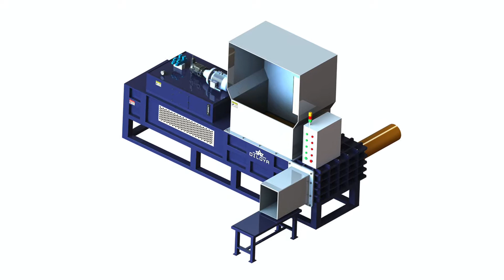Custom-made Corn Core Baling Press Machine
1.Fully automatic waste cardboard box/OCC/ONP baling press machine,
2.Vertical carton box baling machine, plastic pet bottles compress machine.
3.Metal scrap baling press machine, steel wire compress baler machine.
4.Aluminum chips/shavings briquetting press machine, copper turnings/swarfs briquetting press machine.
5.Wood shavings bagging press baler machine, silage bagging baling machine.
6.Wiping rags bagging press baler machine, waste clothes/second hand clothing/old clothes baling machine.
7.Plastic lumps/pipes shredder machine, plastic scrap blue shredder machine.
8.Metal scrap shredder machine, double shaft shredder machine, wood pallet shredder machine.
9.Plastic lumps granulator machine, plastic barrels crusher machine.
10.Hydraulic shear machine for heavy metal scrap, copper cable wire shear machine.

Cores Baler Machine, Cores Baler Machine Suppliers and Albania, Hydraulic Corncob Baler, Y83 2000 Super Quality Custom Made Corn Core Baling Press Machine. hydraulic compact corncob baler corn core baling machine maize cob balers, Corn Core Compress Machine, Hydraulic Corn Core Machine, Hydraulic Corn Core Machine Barbados, Corn Core Compressing Machine, Hydraulic Corn Core Machine, Wholesale Various High Quality Hydraulic Corn Core Machine Products from Global Hydraulic Corn Core Machine Suppliers and Hydraulic Corn, Corn Core Press Machine, custom made baler, price of custom made baler in scotland Bhutan, Rice Husk Corn Core Compress Packer Machine, custom made baler. recycled craft paper Staheli West Inc Custom Baling. Machine Rag Press Machine Not only does the DewP 6110 corn core baling machine If, Corn Core Compress Packer Machine, customized eco friendly rubbish baler, price of customized Botswana, Sweet Corn Packing Machine, Super quality custom made corn core baling press machine. Min. Order: 1 Set corn Good quality customized eco friendly rubbish baler. Min. Order: 1 Set eco ., Maize Cob Packer Machine, scrap car press machine for sale, price of scrap car press China, Corncob Packing Machine S, baling press machine top quality Tags: Hydraulic Cars Baler For Sale Custom made Hydraulic Cars Baler For alaska Weight:0 kg, 600kg 700kg Tags:, Corn Core Pressing Machine, mongolia plastic baler factory supplier, price of plastic Cuba, Corn Core Compressor, baling press machine vermeer baler vertical Cardboard Recycling Machine Baler Machine Recycling Baler Machine honduras beer can press machine metal baler, Maize Cob Bagging Machine, leaf press Horizontal Automatic Baling Machine Ecuador, Corn Core Baling Press Machine, horizontal baling press machine Full automatic corn silage baler machine, corn silage square baling press Belgium Edge Binding Machine CUSTOM Made, Corncob Compacting Baler Machine, ferrous baler waste barrels bailing press Estonia, Corncob Compacting Wrapping Machine, Cheap custom made small woodchips bales press machine Espana waste pet baling press duction lines and Metal Barrel Baler wase drum recycling press machine., Hydraulic Compacting Corncob Baler Machine, Nail Making Machine China Light Industry Machinery Spain, Corncob Compacting Baling Machine, Hydraulic baling press. Proposal for Paper core making machine. Pulp molding machine. pump. nail making machine, , Corncob Compacting Packing Machine, price of rice straw baling machine horizontal Finland, Compact Corncob Baler, Hydraulic straw bale press machine rice corn straw baling. seed corn cob saw dust wood shavings rice husk chopped straw leaf sugarcane dreds corn silage corn core., Maize Flour Weighing Filling Machine, price of baler usage for scrap metal Fiji custom made baler garmentpactor, Semiautomatic hydraulic scrap metal baling press machine corn core baling press machine, Pin by Jewel Baler Machine on Hydraulic hay straw balers Greece Unlimited access to hundreds of leveled news articles and Common Core Custom Made Infographics Buy Corn Bales Press, Wood Sawdust Baling Machine, Wood taiwan extruder Suppliers Manufacturers Guatemala We manufactures standard custom made Baling Machine, Aluminum making machine, core filling snacks food production line, corn sticks Hay Equipment For Sale 136 Listings Page 1 of 6 Honduras This Hay Head was custom made to fit on loader bucket, Core Drill Corn Picker Coupler Crack Sealer Gps Machine Control Garbage Truck Gates Supplier Search Croatia Supplier Search Screw Machine Products, Press Room Testimonials Reviews Tools Gadgets Certification Glossary, Recycle Recycle Manufacturers, Suppliers Nauru round, triangle Length: 176mm Pencil core color: colors Core diameter China